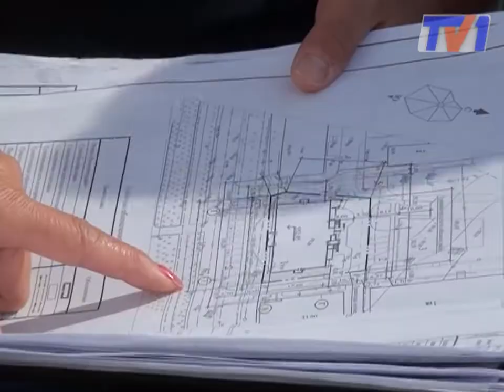Что ни стройка, то конфликт.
Строительство нового девятиэтажного дома в центре города началось с вырубки зеленых насаждений. Такое положение дел не устроило жителей улицы Толепова. Народ вышел на митинг. Они требуют остановить варварские по отношению к природе действия.